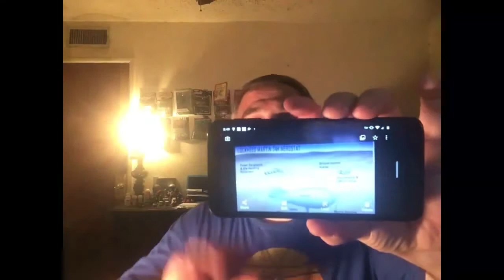What’s with YouTube’s childishness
Agent Grimlock formally known as Grand Master Reven calls out Youtube